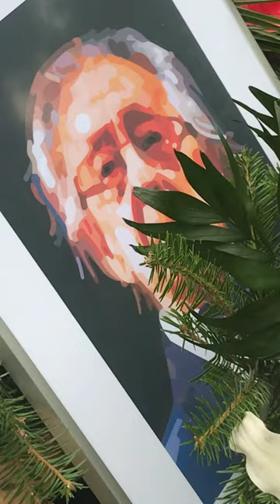Krystyna Jędrzejecka śpiewa nad grobem Zdzisława Słowińskiego - duet niedokończony